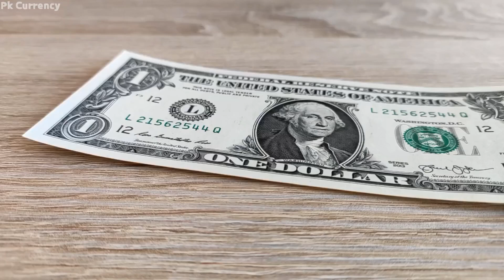currency rates today | dollar rate today in Pakistan | USD to PKR 29 Apr 2024